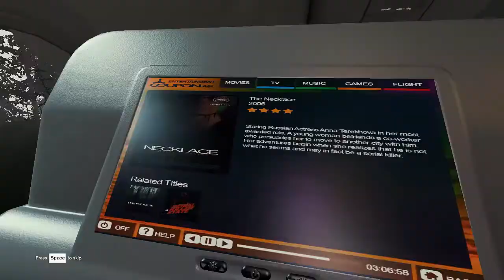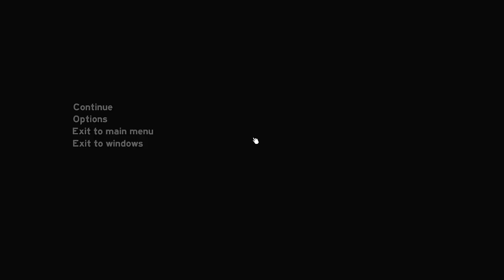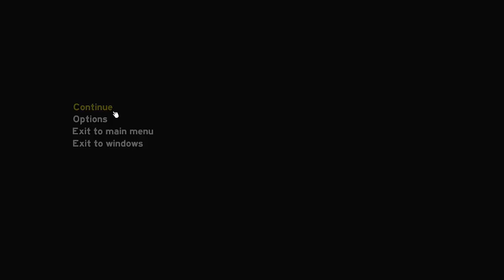Czech Let's Play The Forest (Část 01) HD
Po dlouhe době jsem zpět a je tu se mnou hra The forest pokud se ti video libilo dej prosím like komentář (rady a porady ke hre) a hlavne odber diky.